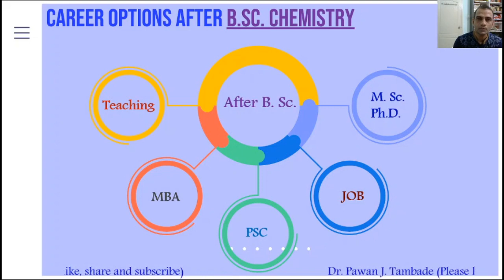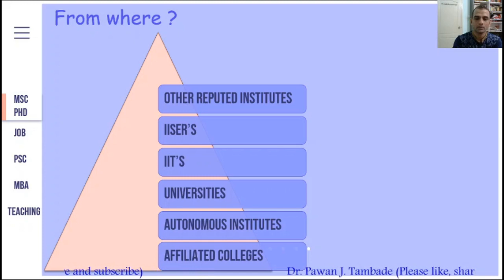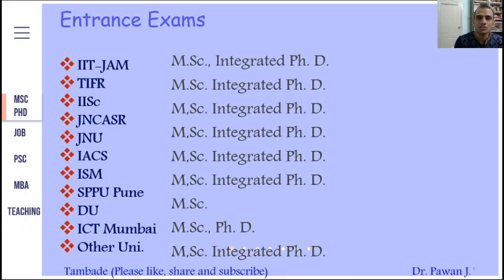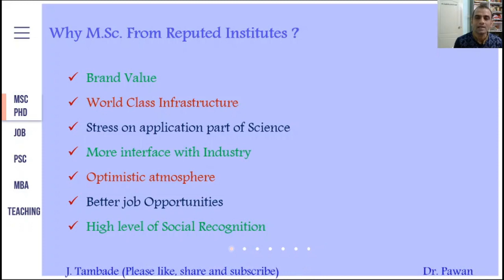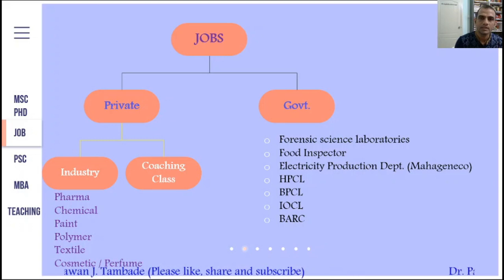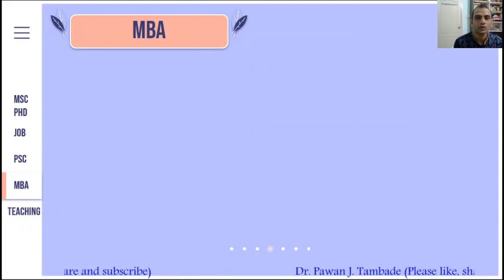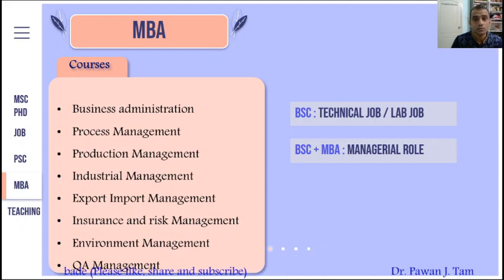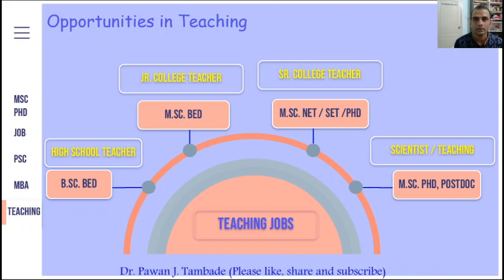Scope and Opportunities after BSc Chemistry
Career options after BSc Chemistry